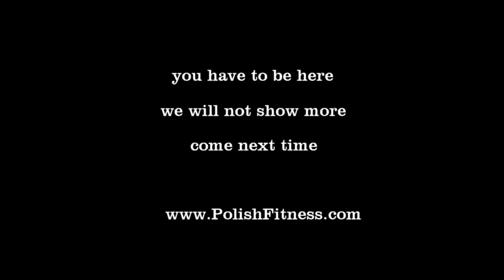Arnold Classic Asia 2016 Hong Kong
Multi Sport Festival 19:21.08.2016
you have to be here. we will not show more. come next time